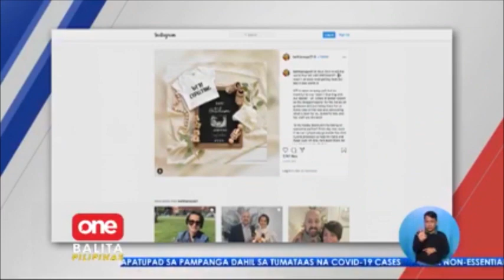Hola sa Showbiz March 23, 2021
OneBalitaPilipinas | Coco Martin at Julia Montes, spotted na nagbabakasyon sa Boracay! | via MJ Marfori